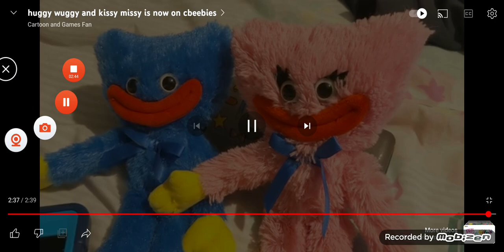Cbeebies huggy wuggy and kissy missy behind the scenes meeting characters from Cbeebies